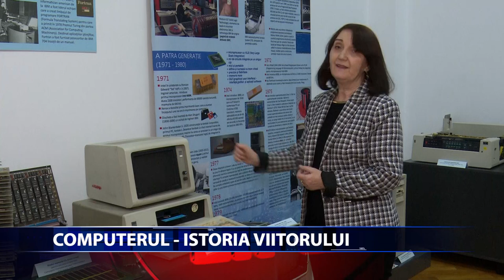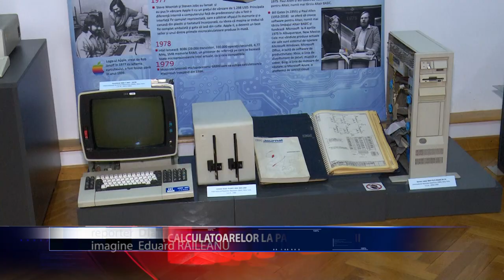COMPUTERUL ISTORIA VIITORULUI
Expozitie impresionanta la Palatul Culturii din Iasi! Muzeul Stiintei si Tehnicii "Stefan Procopiu" din cadrul Complexului Muzeal National "Moldova" Iasi a pregatit publicului o expozitie intitualata Computerul Istoria viitorului. Aceasta prezinta evolutia calculatoarelor de la abac pana la computerele moderne de astazi.